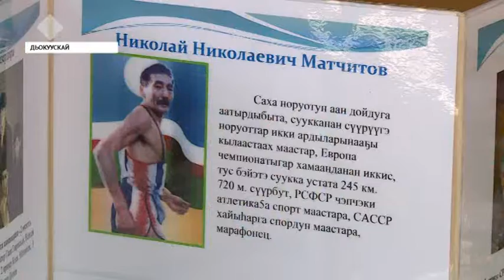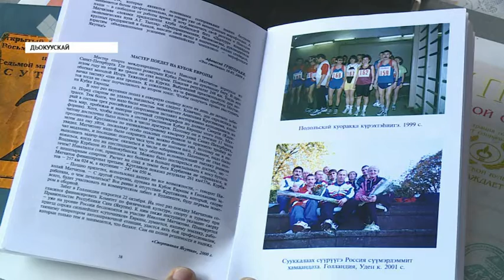Дьокуускайга Николай Матчитов аатынан уулусса баар буолла